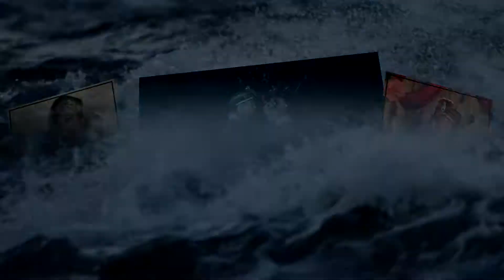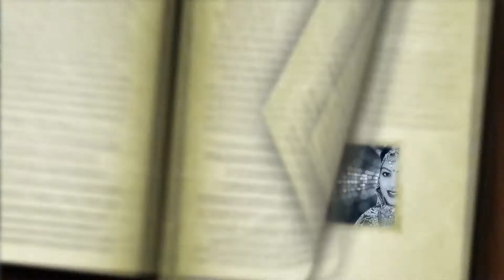deewani mastani shalu weds rupesh